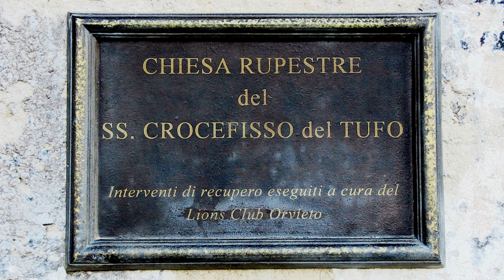LIONS CLUB ORVIETO - CHIESA del CROCEFISSO del TUFO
La Venerabile Chiesa del Santissimo Crocefisso del Tufo è un'antichissima chiesa, assai venerata dagli orvietani, scavata nel tufo lungo il percorso che corre alla base della rupe sulla quale sorge la città umbra. Il Lions Club Orvieto ne ha finanziato alcune delle opere che ne hanno consetito il ripristino. Ce ne parla Claudio Scattoni, Past Presidente del Lions Club Orvieto